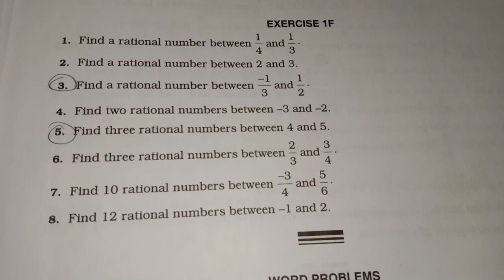Trick rational no b/w two number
video by L.N.Tiwary
For railway , Banking , ssc, NDA , CDS etc